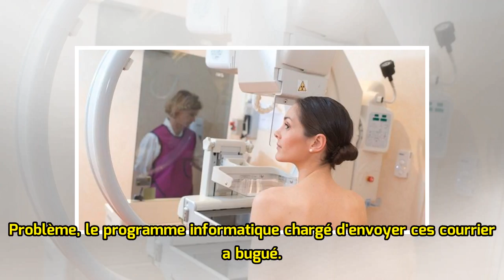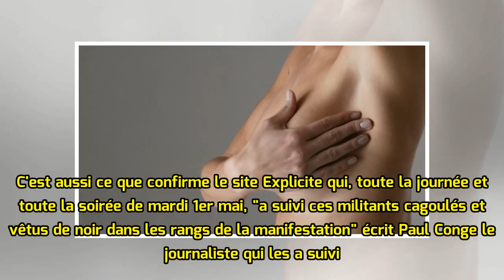VIDÉO - Un bug informatique dans le dépistage du cancer du sein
publié le 03/05/2018 à 10:01 mis à jour le 03/05/2018 à 11:56 Au moins 135 morts, peut-être deux fois plus, tout ça à cause d'une erreur informatique. Cela parait dingue et pourtant, c'est ce qu'il s'est passé au Royaume-Uni. Là-bas, toutes les femmes de plus de 50 ans reçoivent systématiquement et ...